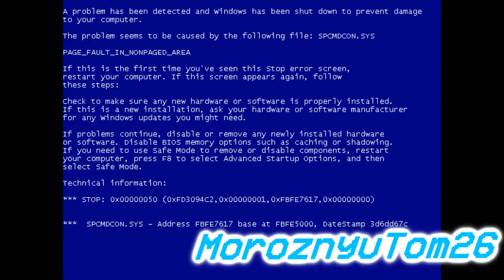(Collab Entry) ChuckleVision gets BSOD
Tomik99 / FTUser